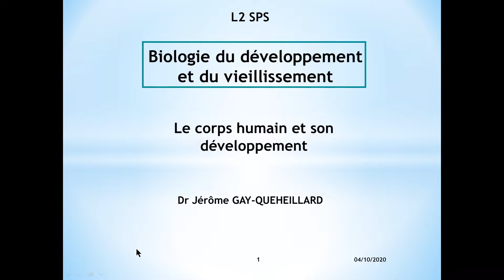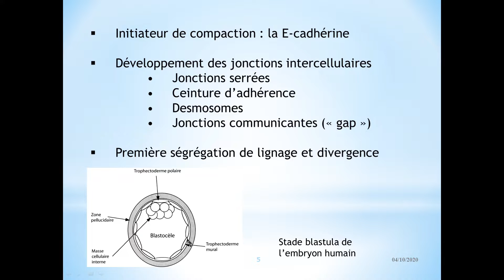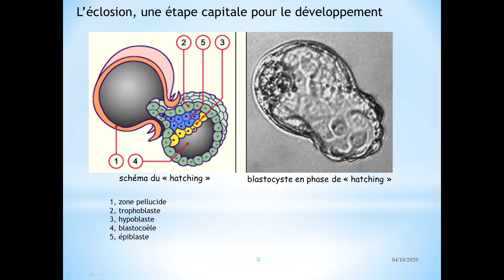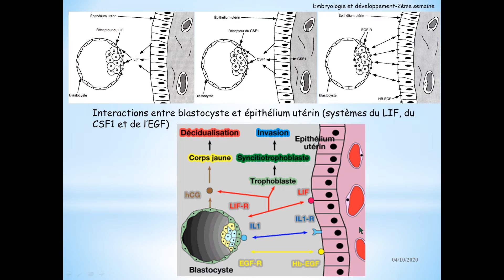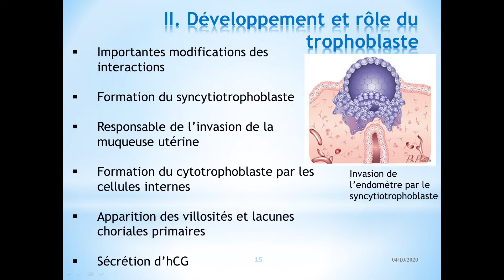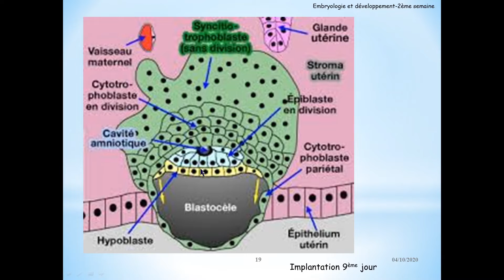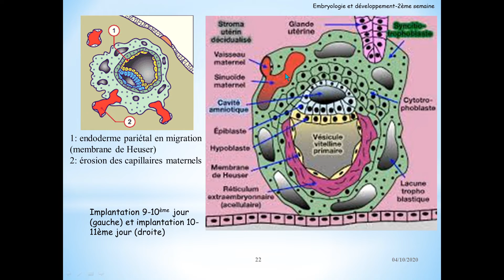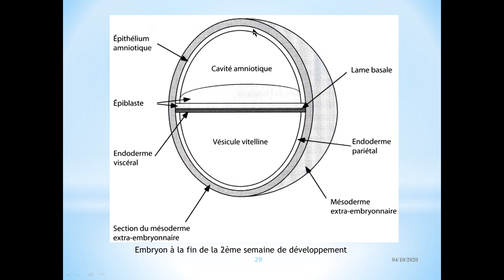Cours BDV sequence 4 diapos 63 90